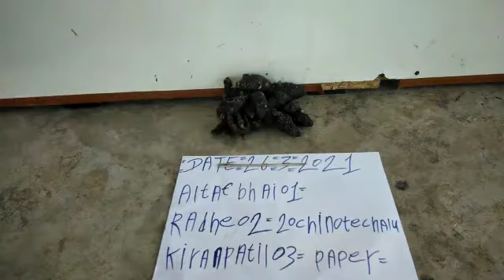7558500811-Original Kali Haldi काली हळदी allTest { lockलॉक टेस्ट}{suyyaTestसुईया टेस्ट}